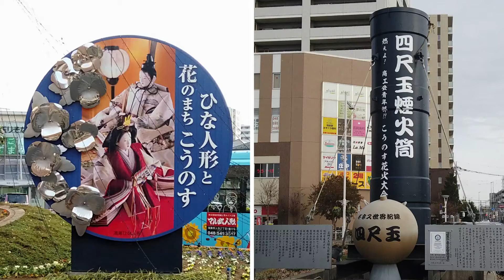駅ビルから望む鴻巣（私の好きな鴻巣）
鴻巣市の駅ビルから鴻巣市街を一望しました。
未来に続くこの街並みを大事にしていきたい。